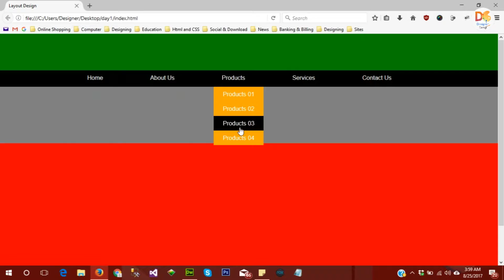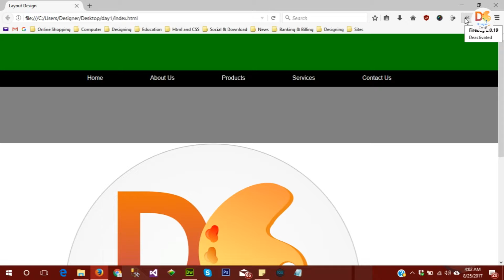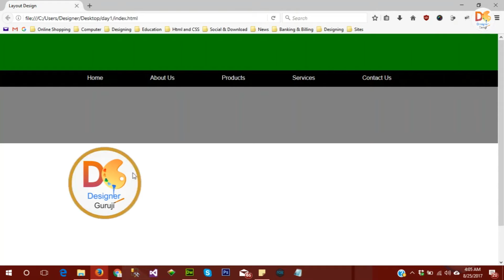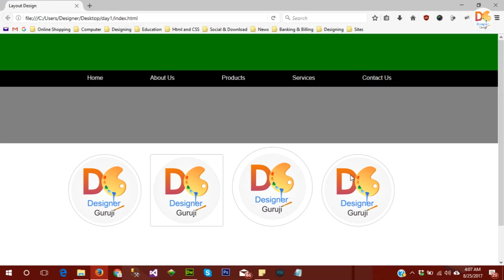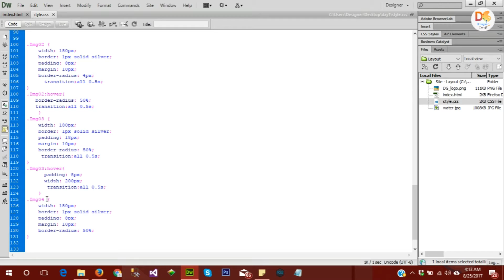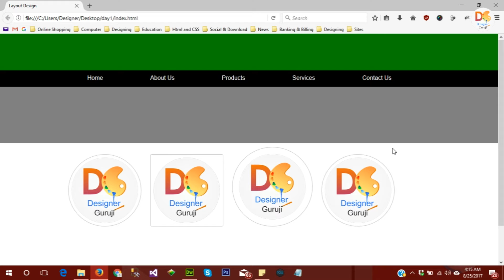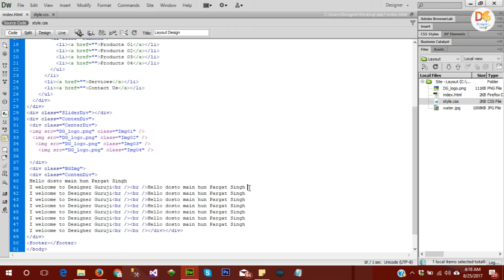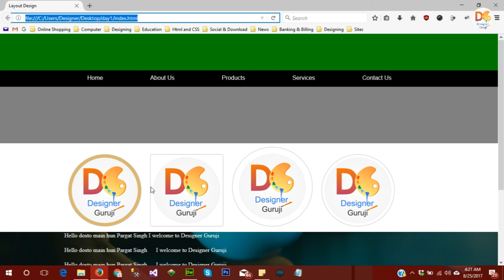How to inset image tag in HTML, Image hover effect using CSS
Welcome back guys to another video in the HTML & CSS series. This video is #4 and today I will be showing you how to add images to your website, Image hover effect using CSS.  Learning web designing.

Cooling pad
Mini Microphone
Tripod Stands for Phones
Storite 2nd
Logitech HD Webcam
Phone Camera Lens